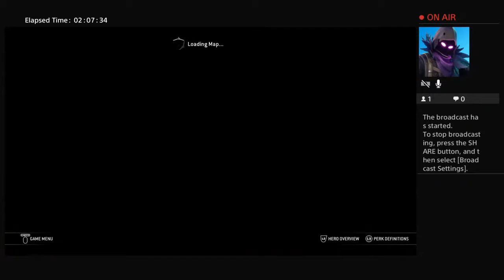d1teon's Live PS4 Broadcast